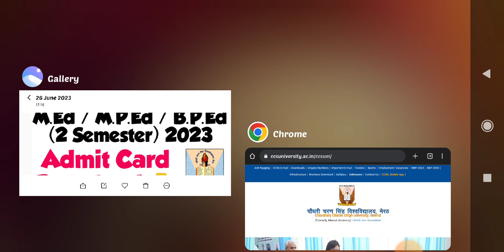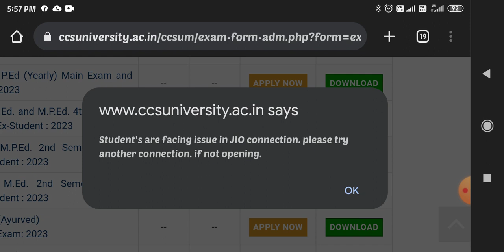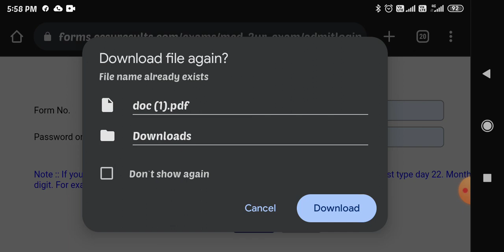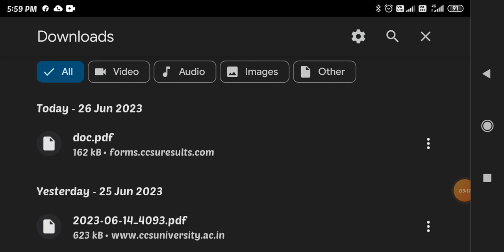CCS UNIVERSITY MEERUT M.ED,M.P.ED,B.P.ED 2 SEMESTER 2023 ADMIT CARD DOWNLOAD NEW UADTE kase kare